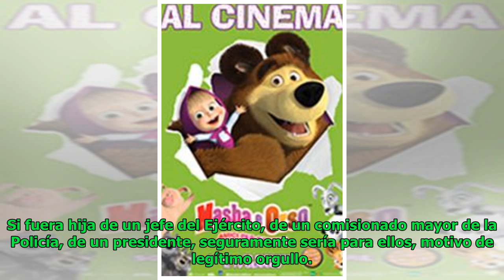Se busca a “Masha”